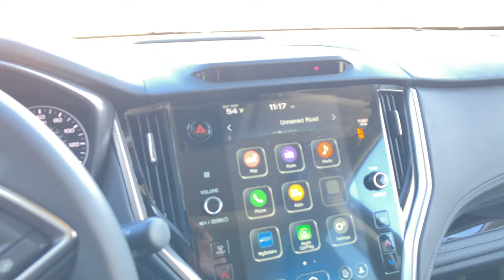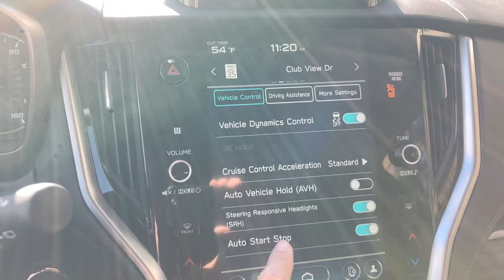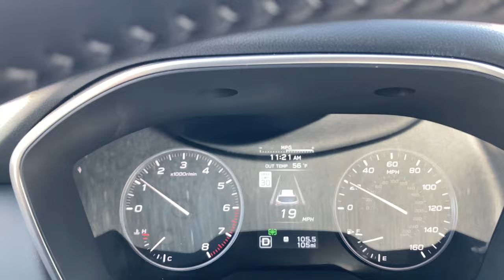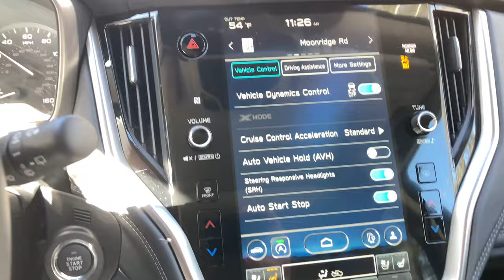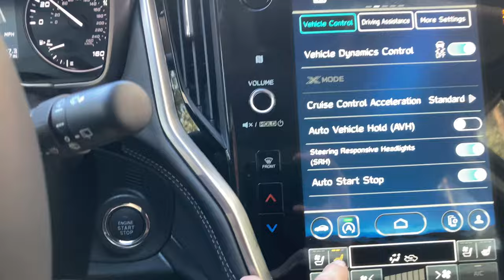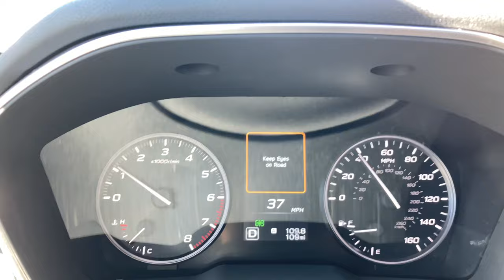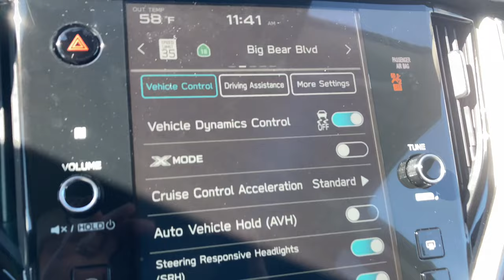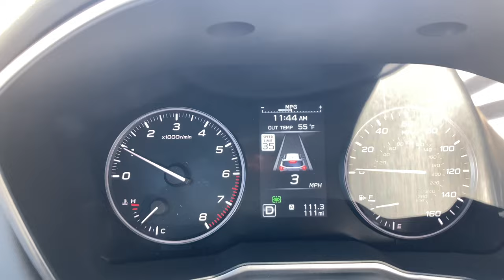Calm Before the Storm in my new 2023 SUBARU Outback TOURING XT. 2 inches possible Big Bear 11/1/2022